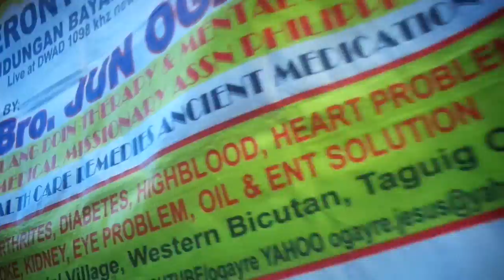PSORIASIS PROBLEM LIVE AT KANDUNGAN SAGIP KAPWA SOCIAL MEDIA NETWORK YUJ GUANG DOIN ASSN.